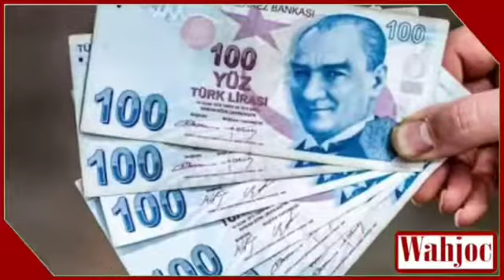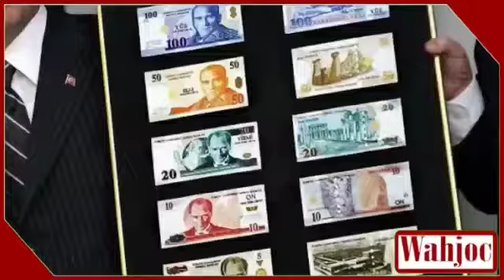Lira | Here’s Why Inflation And Erdogan’s Interest Rate Disdain | Pummeled Turkey's Currency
Turkish Lira’s Historic Crash: Here’s Why Inflation And Erdogan’s Interest Rate Disdain Have Pummeled Turkey's Currency